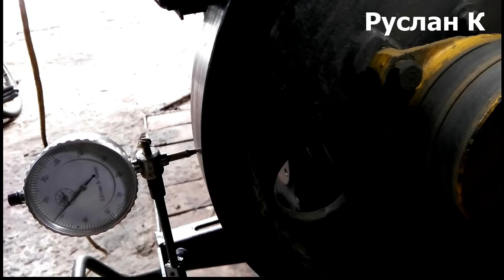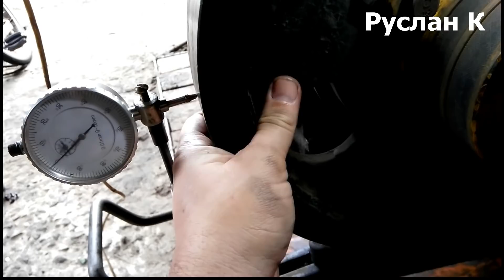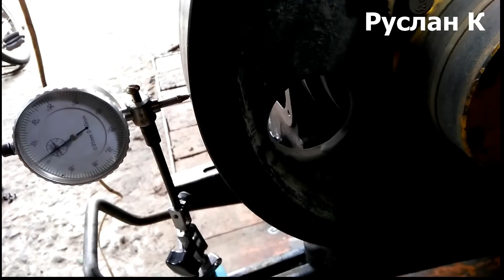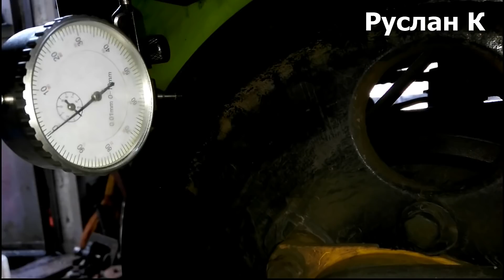Мотоблок. Меряем радиально-осевой люфт коленчатого вала мотоблока. Как угробить мотор.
Проводим измерение радиального и осевого люфта коленчатого вала двигателя мотоблока.  Неправильная сборка узла коленчатого вала приводит к печальным последствиям. И очень дорогому ремонту.